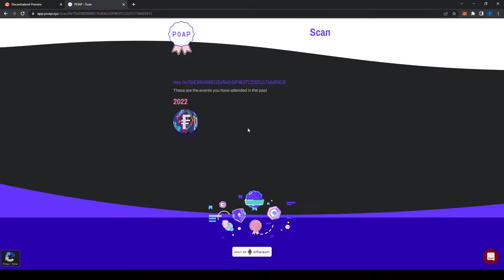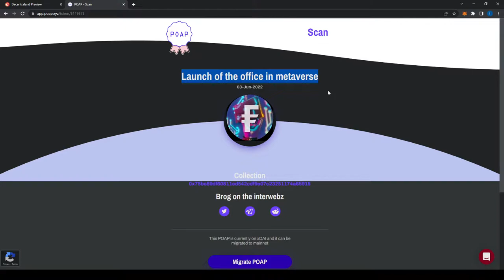Demo Metaverse Customer Onboarding Fidelity